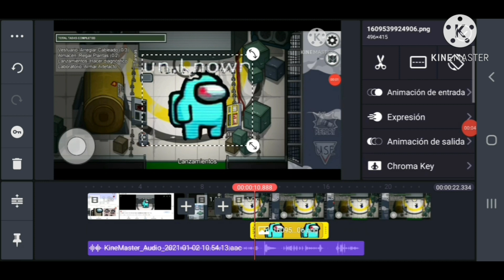Intento Invocar a Un.Known y al Paciente 0,¿FUNCIONO?/El Dex Curioso